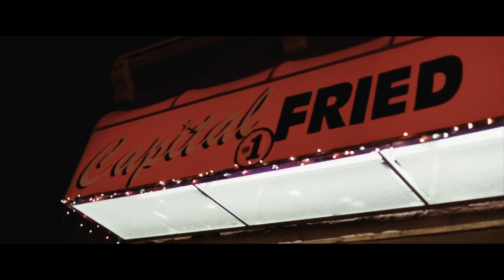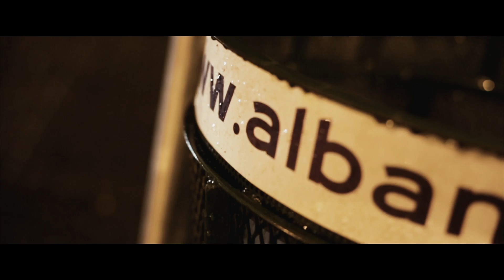Canary Cheez- Goin Up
Canary Cheez "Goin Up" video. from the mixtape "Tales from the barber" available now!  Directed by Shadow aka LensGod